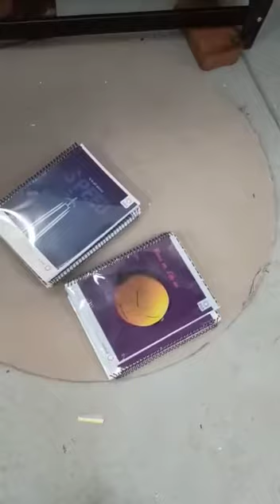Notebook packing machine